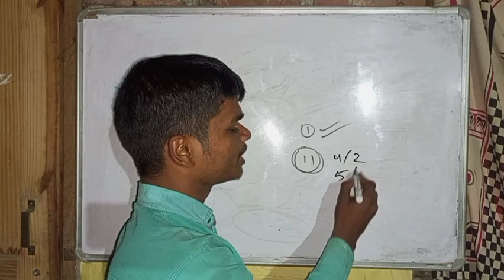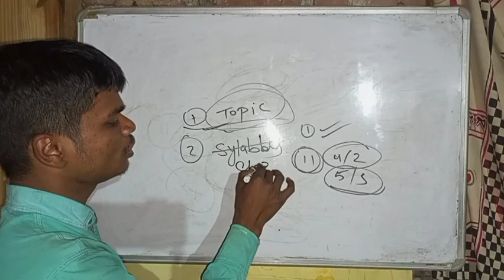बोर्ड परीक्षा में सवाल कैसे हल करें । Board Exam 2023